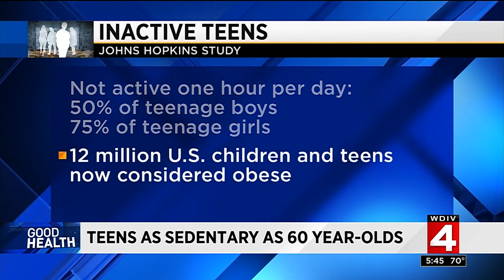Study finds teens are as sedentary as 60-year-olds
A study found teenagers are as sedentary as 60-year-olds.